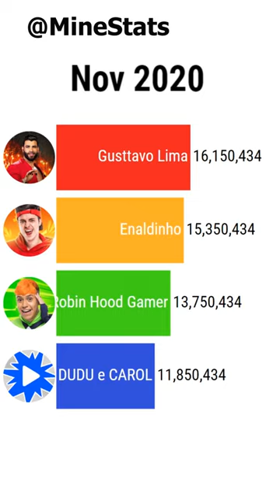Enaldinho vs Gusttavo Lima vs Robin Hood Gamer vs DUDU e CAROL. Gráficos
¡Hola! Soy MineStats Shorts Statistician y espero que tengas un mejor día :)